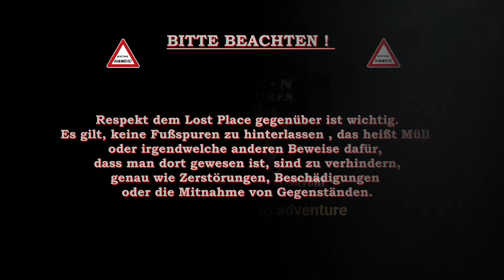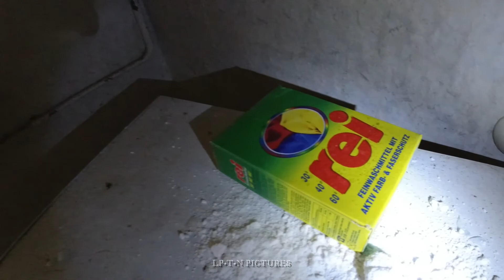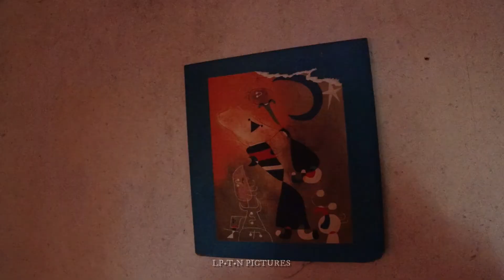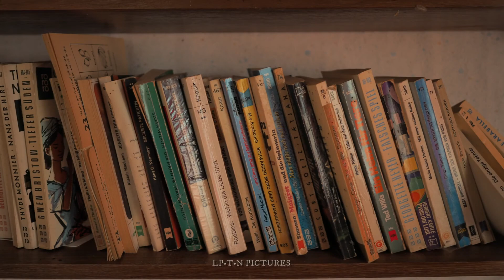Lost Place - Ferienheim Haus Peterle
Das vermeintliche Kinderheim oder " Ferienheim Haus Peterle "